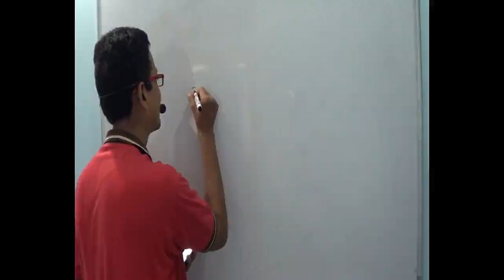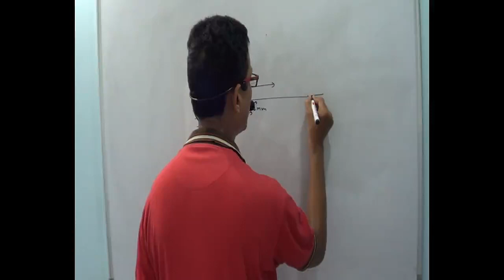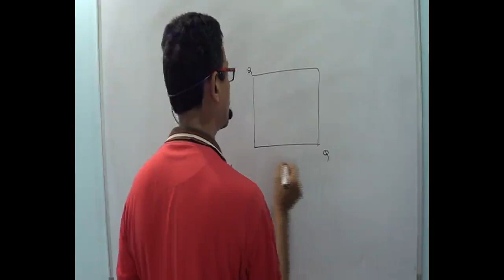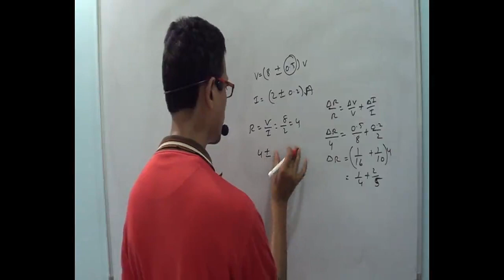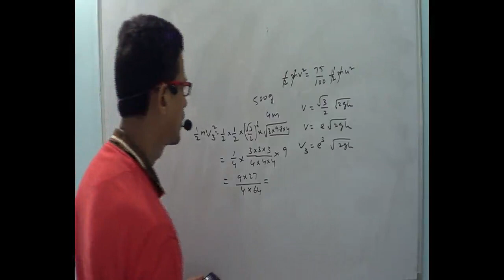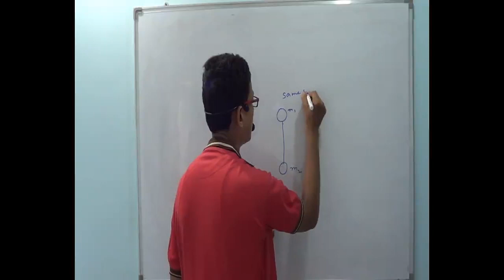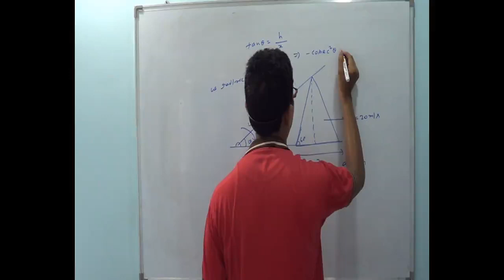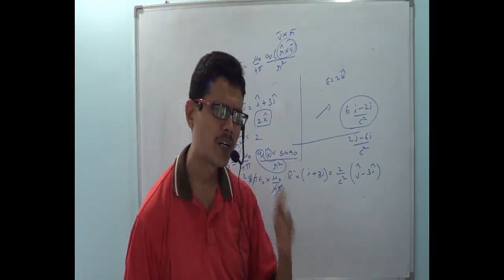NTA ABHYAAS APP MOCK TEST 4//